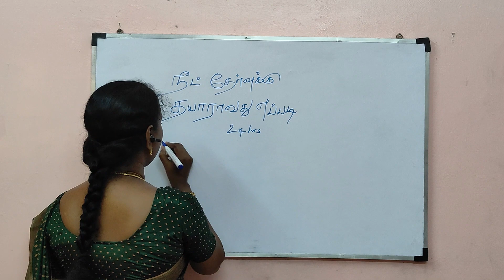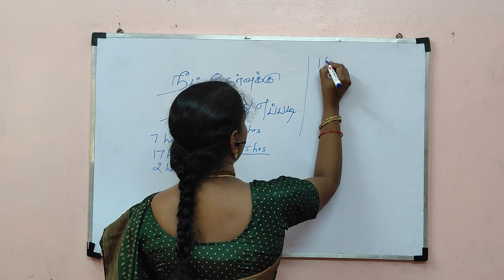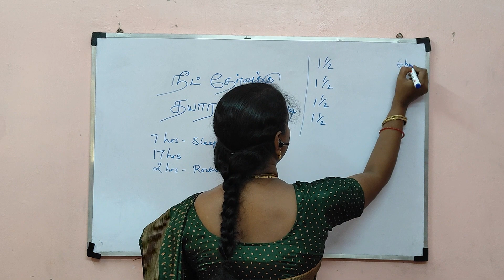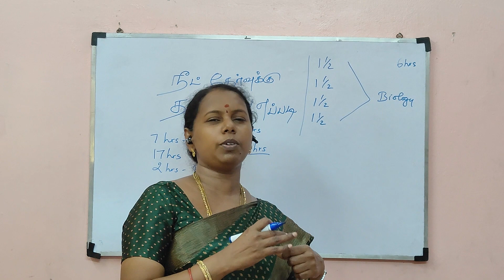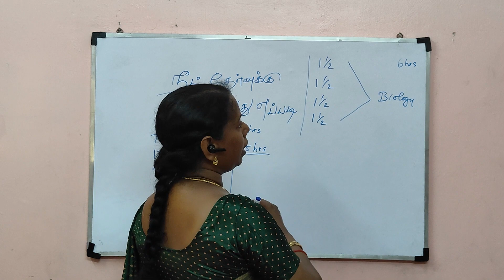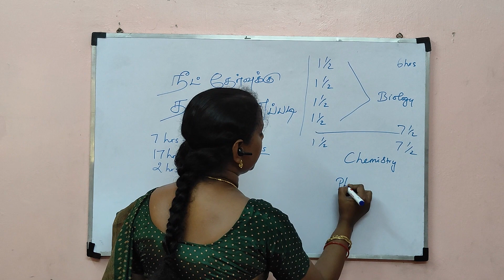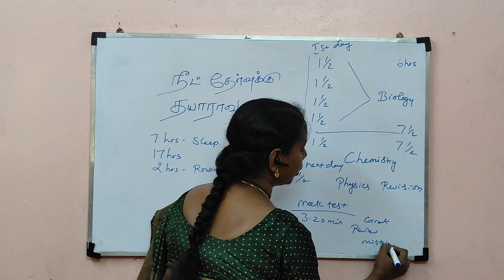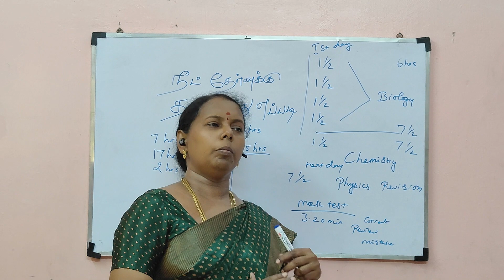"20 நாட்களில் நீட் தேர்வை எதிர்கொள்வது எப்படி" 2024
"20 நாட்களில் நீட் தேர்வை எதிர்கொள்வது  எப்படி"

NEET Sample Papers
NEET Practice Tests
NEET Question Papers
NEET Exam Preparation
NEET Mock Tests